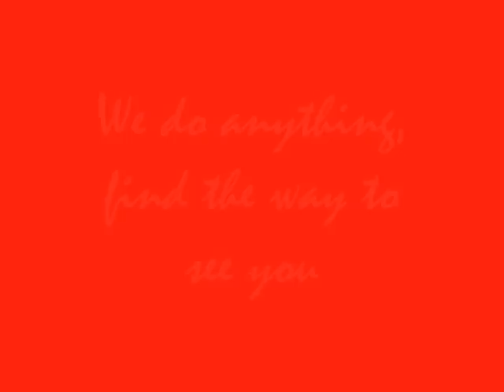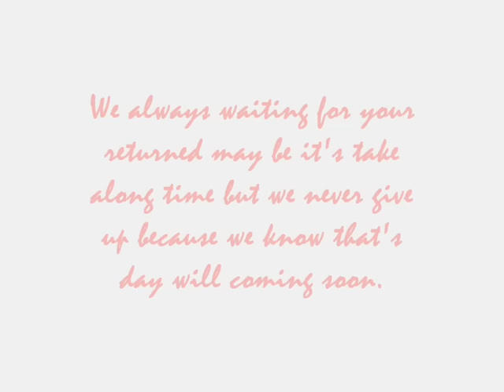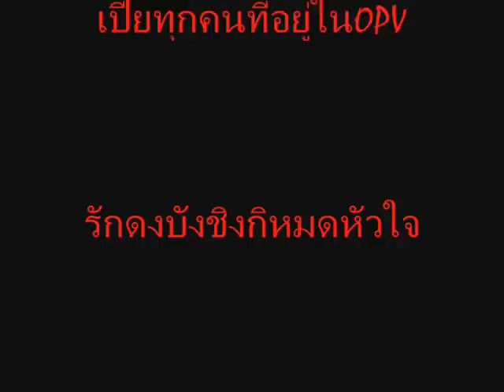Thailand Cassiopeia to TVXQ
For TVXQ